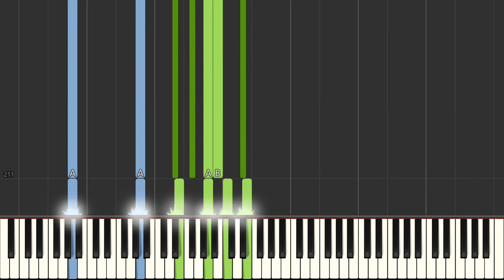Grim Grinning Ghosts Xavier Atencio [ Easy Piano Tutorial] Synthesia